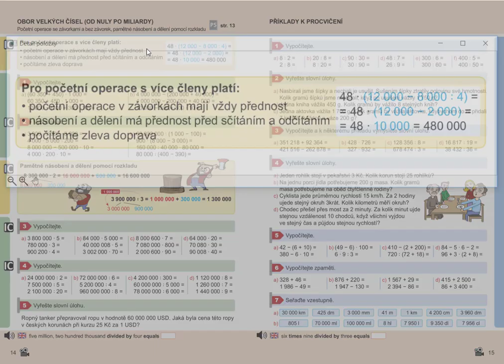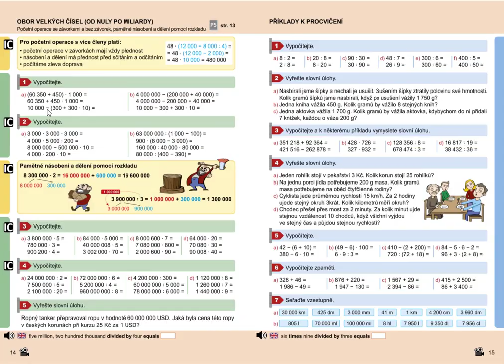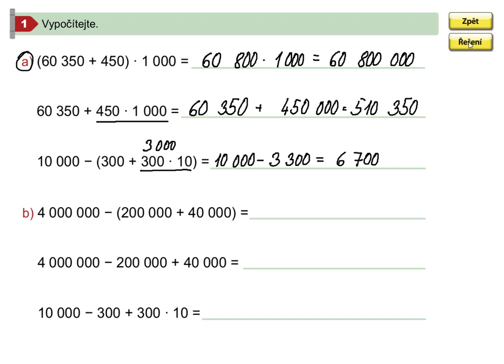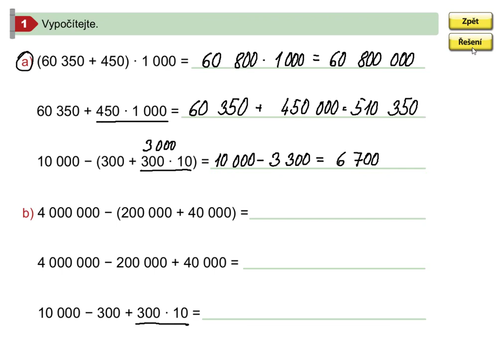Obor velkých čísel (početní operace s více členy), MM 5, 2. díl, str. 14, cv. 1